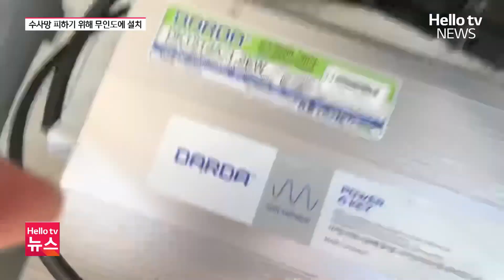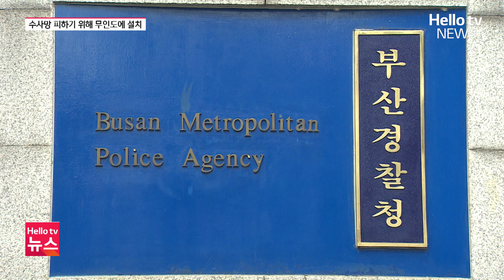국제전화가 '010'으로?…150억 챙긴 전화금융사기 일당 검거ㅣ#헬로tv뉴스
해외 발신 번호를 국내 번호로 변경해 주는 중계기를 무인도에 설치해 놓고 백억 원이 넘는 돈을 가로챈 혐의로 전화금융사기 조직이 경찰에 붙잡혔습니다.
📌 카카오톡 ID : 헬로tv뉴스